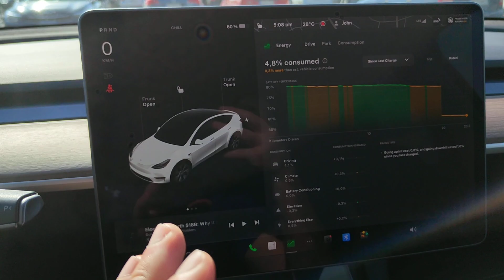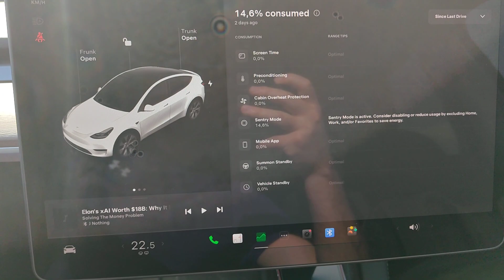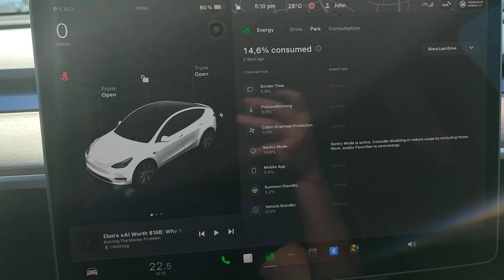Tesla Sentry Mode Battery Drain Test Results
I tested how much the battery is drained by the Tesla Sentry Mode when parked for 56 hours. I had 28 sentry mode events during this period on my Model Y. 👇👇 Buy something and support the Homeneer channel 👇👇
with my code: HOMENEER